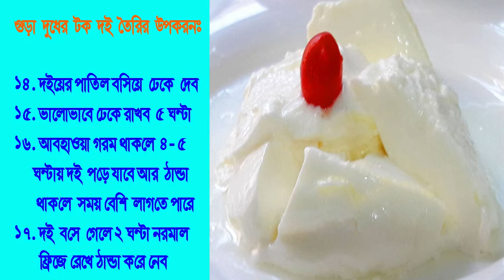প্রাকৃতিক উপায়ে খুব সহজে ঘরে তৈরি গুড়া দুধের টক দই।।Gura Dudar Tok Doi।।Tok Doi Recipe।টক দই রেসিপি